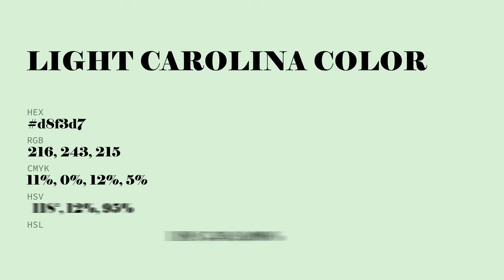Light Carolina color d8f3d7 hex color - Green color - Warm color d8f3d7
What color is Light Carolina ? d8f3d7 hex color - Green color - Warm color d8f3d7

Hex d8f3d7 Color Code is also known as Light Carolina color.

Hex d8f3d7 Color code in RGB color code model is created after adding 84.71% red color, 95.29% green color and 84.31% blue color.
Hex d8f3d7 Color code in CMYK color (process color) code model is generated after subtraction of 11% cyan, 0% magenta, 11% yellow and 4% black.